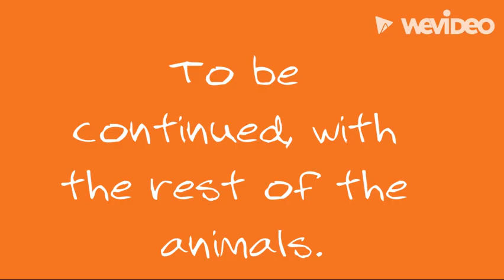Cave Bear Cenozoic Survival + Facts. [Roblox]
This is a video of the Cave Bear from Cenozoic Survival [Testing Place]